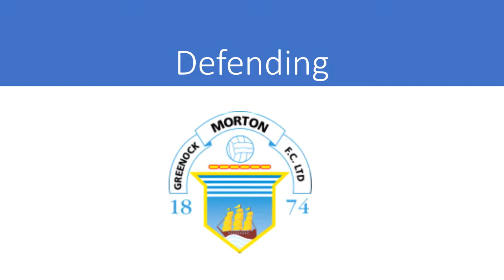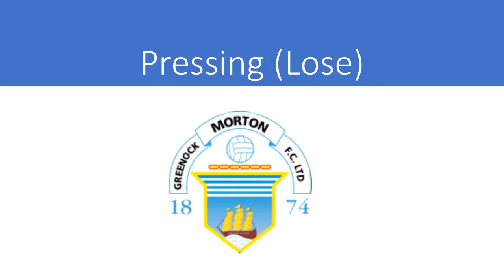17 10 04 Morton u20 v Queens Park review